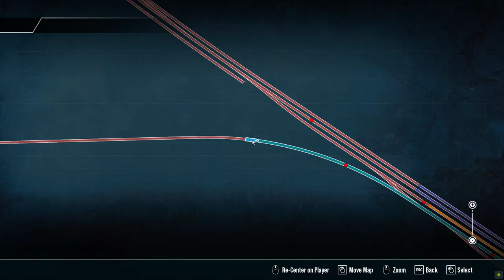Train sim world 3 - BR 363 DBB - Nunchritz chemical plant shunting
Game Name: Train Sim world 3